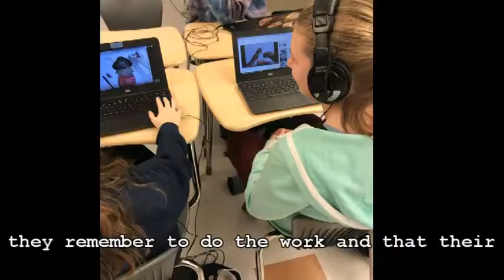Middle School vs High School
Kaylen L